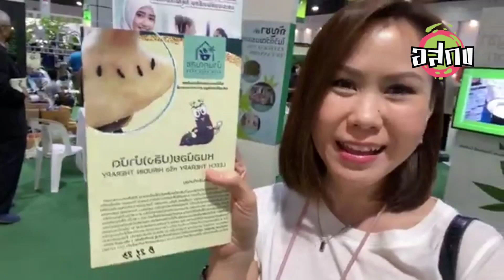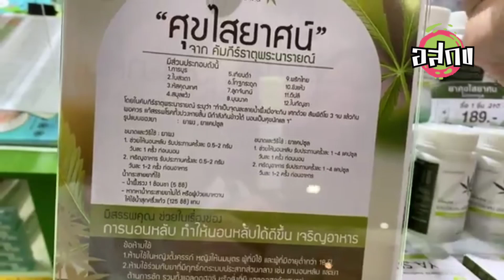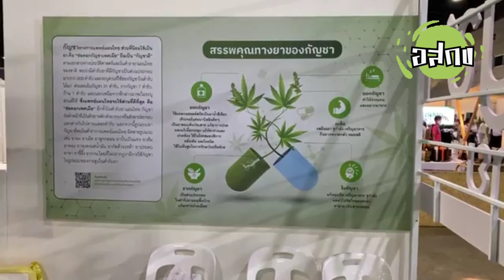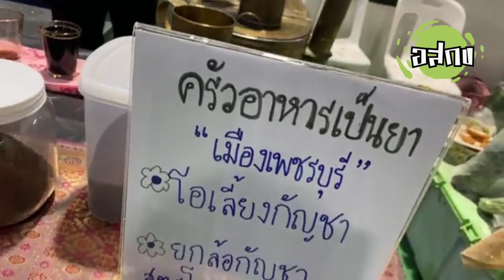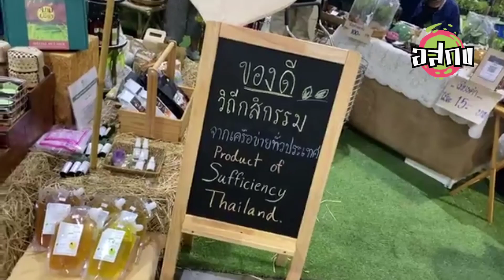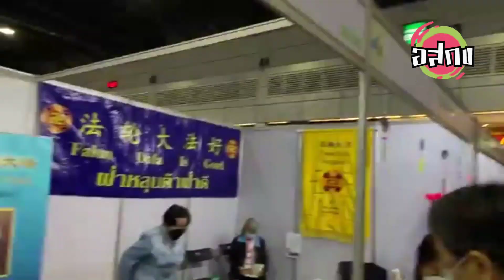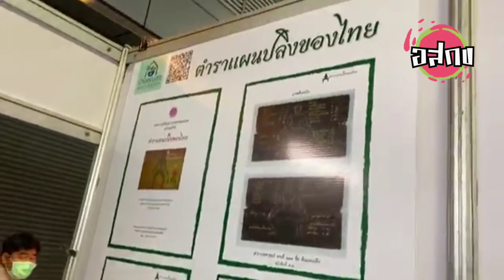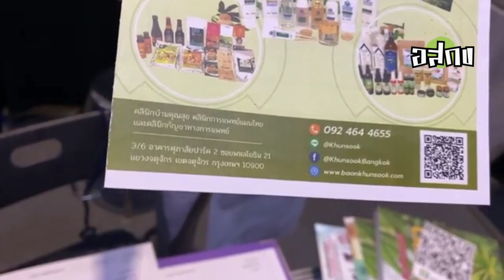ณัฏฐามหัทธนา งานมหกรรมสมุนไพร ปลิงบำบัด - กัญชาทางการแพทย์ ชิมชา สาธิต "ฝ่าหลุนต้าฝ่า" อิมแพค